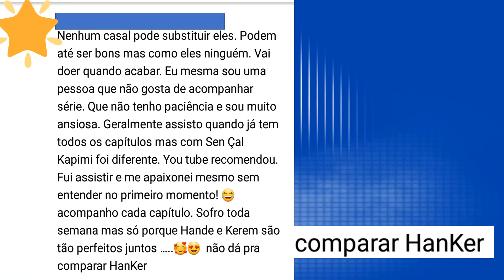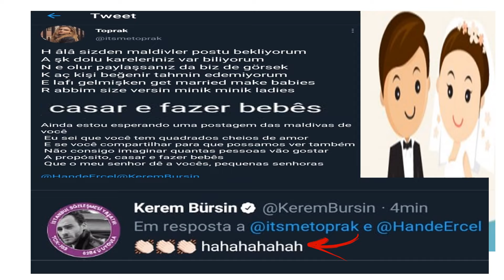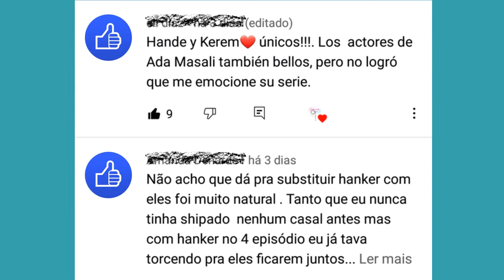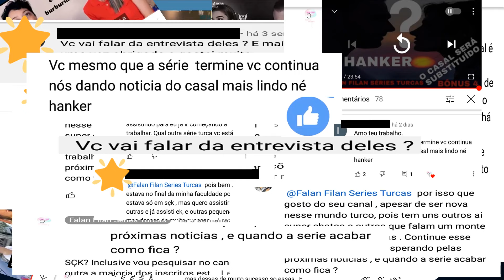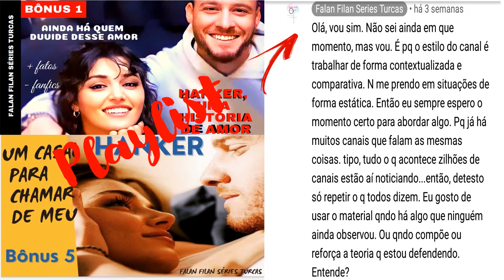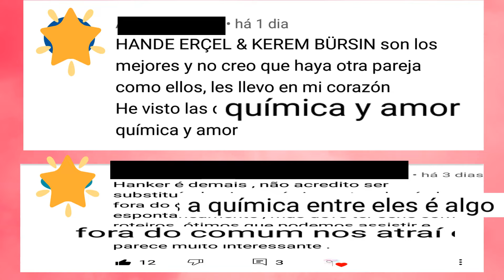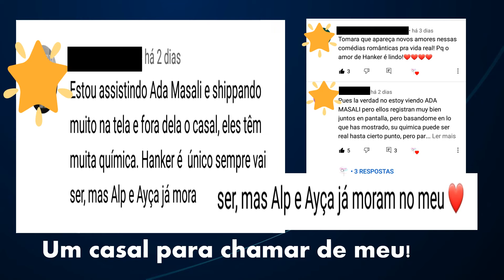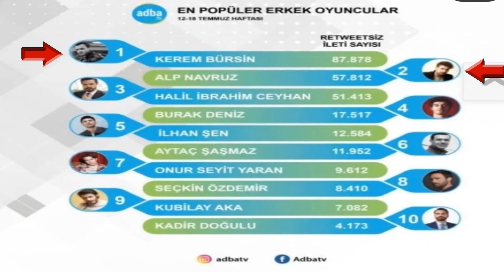BÔNUS 5 CÓDIGOS USADOS POR HANKER (KEREM BÜRSIN E HANDE ERÇEL SÇK EDSER EDA YILDIZ E SERKAN BOLAT)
ATTENTION! THERE IS AUTOMATIC TRANSLATION IN VARIOUS LANGUAGES. OS CASAIS DAS SÉRIES TURCAS DE VERÃO: EDSER, ALP NAVRUZ, AYÇA TURAN E OUTROS
Este é um canal sobre Séries Turcas, e no vídeo de hoje continuaremos  a falar sobre o namoro de Hande Erçel e Kerem Bürsin. Conta como o namoro deles começou, discorre sobre o primeiro encontro e beijo,  e nesta parte que é o bônus 5 a essa playlist, conta porque não há casal das séries turcas de verão  que possa substituir a HANKER, nem mesmo os protagonistas da comédia romântica Ada Masali, tendo como base as lives realizadas durante as gravações de Sen Çal Kapimi, as entrevistas, stories entre outras fontes, fazendo referências ao par romântico Edser, casal da dizi (novela) turca mencionada.
VEJA TAMBÉM:
ANÁLISE DOS FRAGMAS, SINOPSE E EMOJIS DA SEGUNDA TEMPORADA DE SEN ÇAL KAPIMI

Para que o YouTube entenda que você quer receber vídeos do canal:
-Comente
-Compartilhe